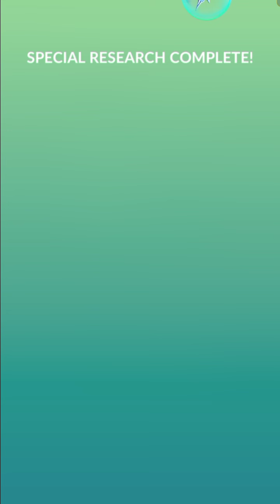finally got Master Ball & Shadow raids...(Rising Shadows event)